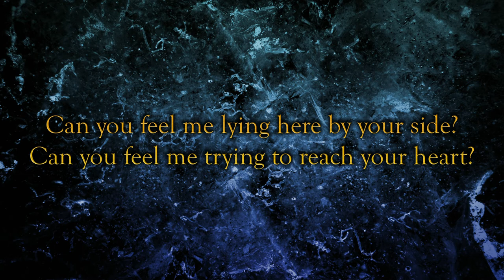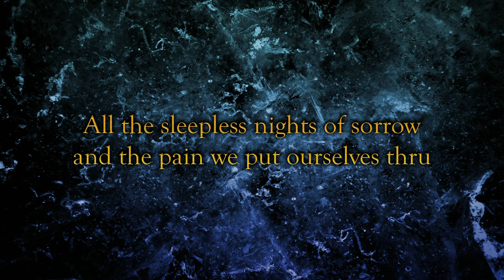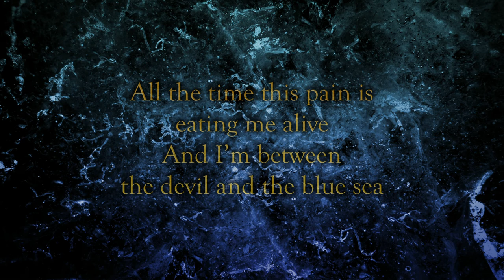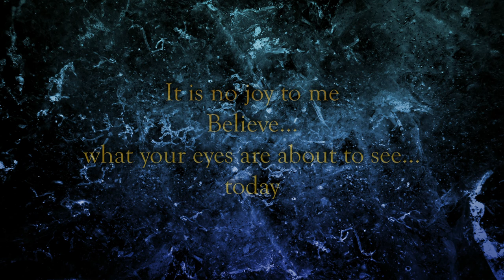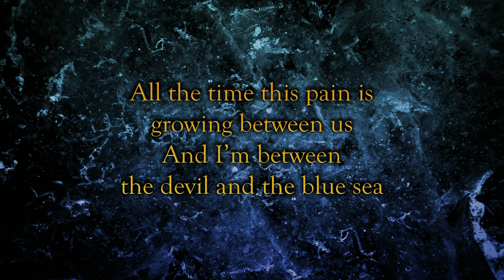Northern Insomnia Project - Between The Devil And The Blue Sea (Original song feat. Antti Heikkinen)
Track 5 of our second album "Caught In the Storm", featuring Antti Heikkinen on vocals!

Lineup:

Antti Heikkinen - Vocals

Northern Insomnia Project is a music project created by Joonas and Markus Ylänne. We want to collaborate with musicians all over the world! If you are a singer, guitar player, bass player, drummer, keyboard player or play any instrument and want to collaborate with us, you can contact us here in youtube or via E-mail